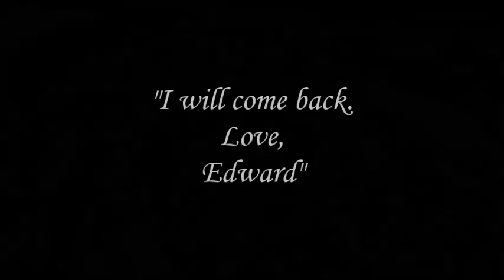Nygmobblepot - Team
TeamNygmobblepot everyone?.. 😉